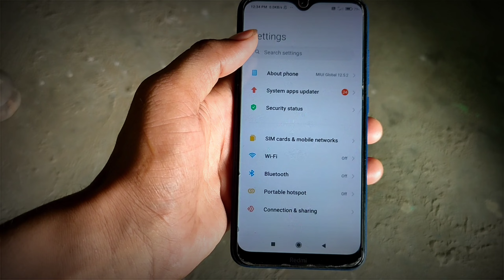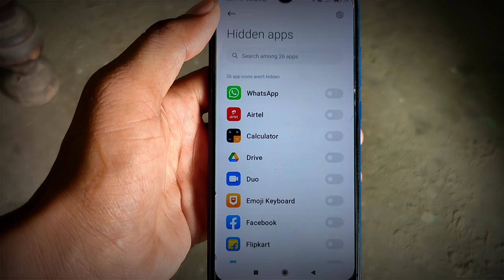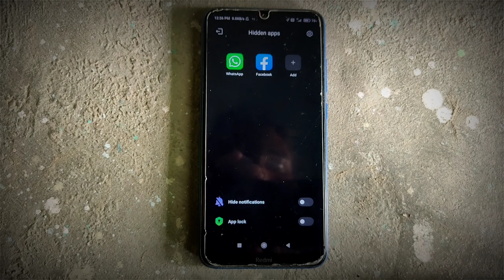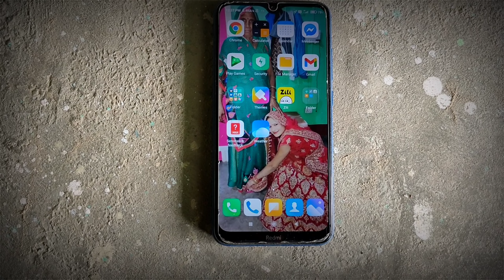Mi mobile me app hide kaise kare || mi phone app Hide setting || redmi phone me app hide kaise kare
hello guys welcome back to our channel unwanted gamer aaj ki video me Mai apko batane wala hu ki aa mi ke phone me app kaise hide Kar sakte ho,how to hide app in mi phone,mi ke phone me game kaise hide kare,Android phone me app kaise hide kare,how to hide app on Android phone

tags please ignored

How to hide app on mi phone
How to hide app on homescreen in mi app
how to hide app on Android phone
Kisi bhi app ko kaise hide kare
hidden app option on mi
how to hide app on Android 2021 (No root)
how to hide app on redmi note 7, redmi note 7s,
how to hide app on redmi note 8
how to hide app on redmi note 9
how to hide app on any phone
how to hide app on my phone
app ko kaise hide kare

Topic cover:-
how to hide apps in redmi
how to hide apps in redmi 9 power
how to hide apps in redmi note 10
You how to hide apps in redmi note 9 pro
how to hide apps in redmi note 8
how to hide apps in redmi note 9
how to hide apps in redmi 9
how to hide apps in redmi note 7 pro
how to hide apps in redmi 9a
how to hide apps in redmi note 8 pro
how to hide apps in redmi 9 prime
how to hide apps in redmi note 5 pro
how to hide apps in redmi note 4
how to hide apps in redmi 8
how to hide apps in redmi 9i
how to hide apps in dialer in redmi
how to hide apps in dialer in redmi note 9
how to hide apps in dialer in redmi 9 power
how to hide apps in dialer in redmi note 8
how to hide apps in dialer in redmi note 10
how to hide apps in dialer in redmi 9 prime
how to hide apps in dialer in redmi note 7 pro
how to hide apps in dialer in redmi phone
how to hide apps in dialer in redmi 9a